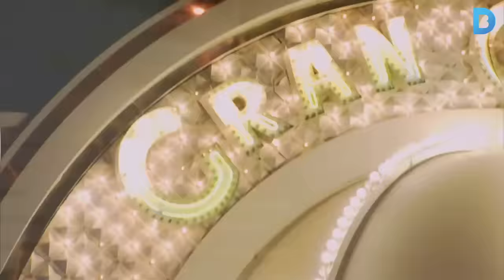Cap de setmana: Els darrers rajos d’agost, a les platges de la ciutat!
L’oferta d’activitats al litoral és molt àmplia, amb sortides amb caiac, surf de rem, taules voladores i vela. A més, Barcelona és l’escenari de diverses competicions de taula, com el XVII Open Internacional d’Escacs a Sants o l’European Poker Tour al Casino Barcelona. I en l’àmbit cultural, els articles de Pérez-Reverte prenen forma al Club Capitol i Lluís Ripoll exposa les seves fotografies a Barcelona Visions.